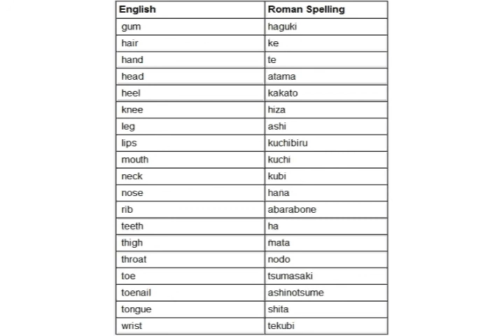Learn Japanese - Body Parts 2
This is the best book I've come across for learning Japanese - Highly recommended reading!